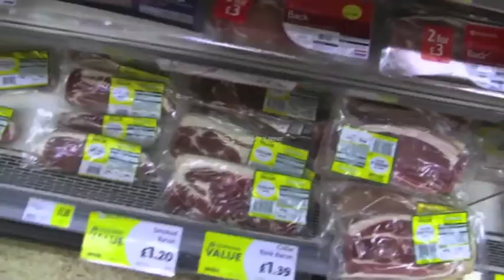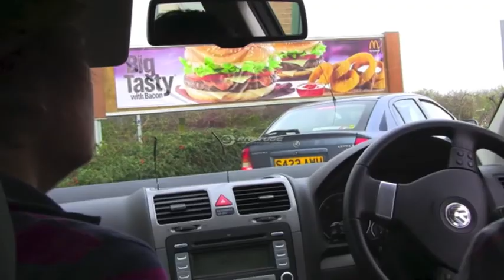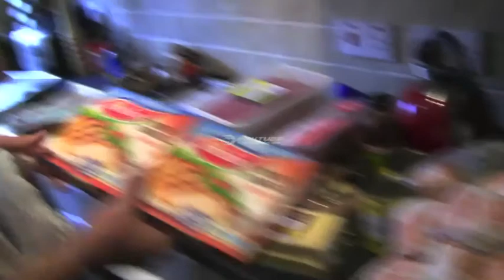20 Cheeseburger Lasagne motha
20 Cheeseburgers, 1600g of minced beef, 24 Sausages, 32 Rashers of smoked streaky bacon, 30 onion rings,       700g of cheese, 4 chicken breasts, 2 tins of chopped tomatoes, crushed garlic and 2 onions = THIS